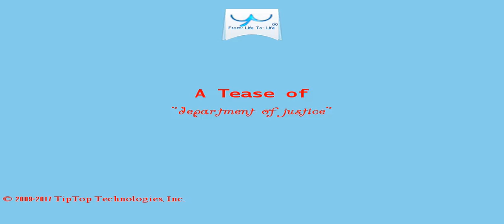A Tease: department of justice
In his recent press conference, the president confirmed that meetings with some potential  nominees have already taken place.

Anti-nepotism laws prevent presidents from appointing family members to government positions.

This Tease is included in the playlist which you may wish to view next.

There may be some fresher/older Tease for this topic and also some related topics. You can look for them by searching for "A Tease: department of justice" on YouTube or by clicking this

To drink the full T for which this Tease serves like a preview, visit T and search for "department of justice".